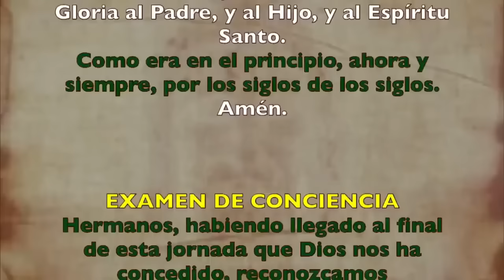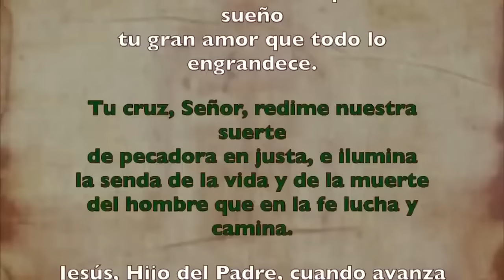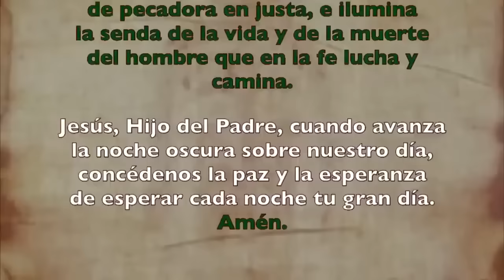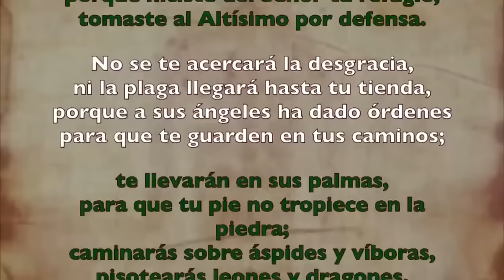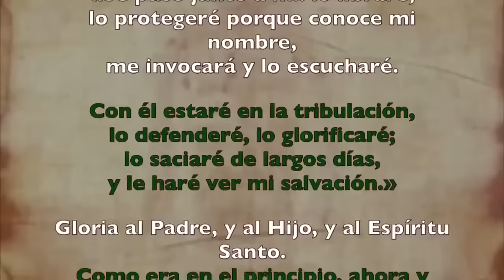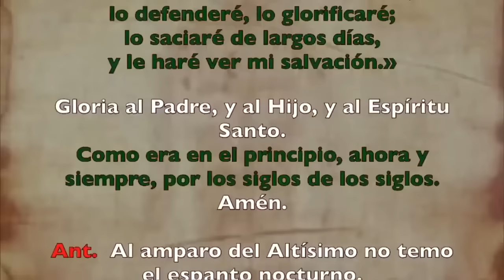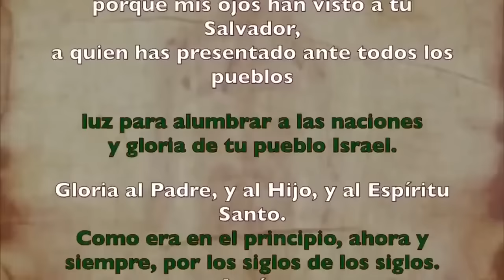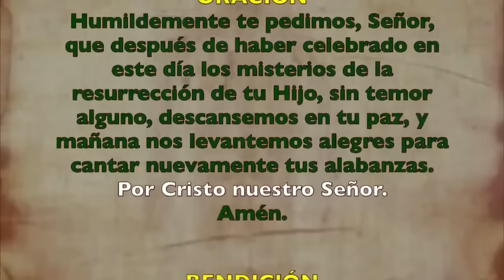Oración de la noche (Completas), DOMINGO 22 DE OCTUBRE I XXIX del Tiempo Ordinario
Oración de la noche Completas, DOMINGO 22 DE OCTUBRE 2023 I XXIX del Tiempo Ordinario